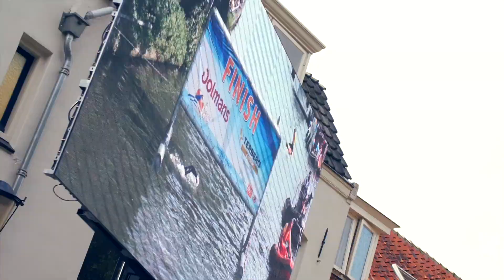Aankondiging: A Local Swim IJsselstein 2019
Zet het alvast in je agenda! 7 september 2019 gaan we weer zwemmen om ALS de wereld uit te helpen.